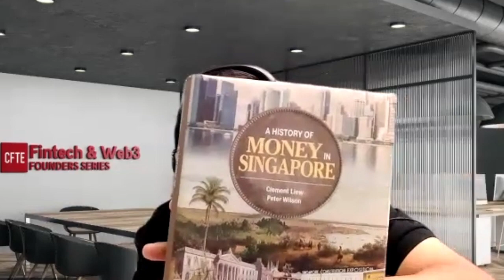Blockchain & Bonds: Reinventing Finance with Digital Ledger Technology | Rahul Banerjee, Bondevalue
Are you curious about the potential impact of blockchain technology in the bond market?

Our next podcast episode features an interview with Rahul Banerjee, Founder & CEO of Bondevalue, who will discuss the use of digital ledger technology in finance, particularly in the bond market.

 He highlights how blockchain technology can help create a more efficient and trustworthy bond market by removing intermediaries like banks or financial institutions. Rahul also shares that he created an app called Bondevalue, which has since been rebranded as Bond Blocks, to reinvent the bond market using blockchain technology.

Don’t miss this exciting episode as we explore the possibilities of blockchain technology in the bond market with the help of our expert guest, Rahul Banerjee.

Listen to the podcast to explore:
🔹The history of bonds
🔹How Bondevalue aims to reinvent the bond market using blockchain
🔹The role of digital ledger technology in fintech
🔹The importance of transparency and trust in financial transactions

Highlights
00:00 Introduction of the guest
12:14 Discussion of the benefits and limitations of blockchain technology in finance
19:51 History of Bondevalue and its use of digital ledger technology to reinvent the bond market
28:20 How collaboration between fintech startups and traditional financial institutions can help drive innovation in the industry
32:10 Discussion on Singapore’s role as a leader in the fintech industry